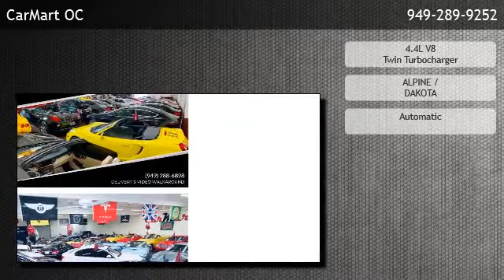2015 BMW 5-Series 550i 4dr Sedan - Huntington Beach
CarMart OC
 is offering a 2015 BMW 5-Series 550i 4dr Sedan in Costa Mesa, Orange County, CA.

Stock Number: 7998
Engine: 4.4L V8 Twin Turbocharger
Transmission: Automatic
Exterior Color: ALPINE
Interior Color: DAKOTA
Mileage: 68241

Automatic 4.4L V8 Twin Turbocharger Rear Wheel Drive Exhaust - Dual Tip Door Handle Color - Body-Color Exhaust Tip Color - Chrome Front Bumper Color - Body-Color Grille Color - Black Mirror Color - Body-Color Rear Bumper Color - Body-Color Window Trim - Chrome Air Filtration - Active Charcoal Armrests - Rear Folding Cargo Area Floor Mat Dash Trim - Alloy Dash Trim - Wood Door Trim - Leather Floor Mat Material - Carpet Floor Material - Carpet Floor Mats - Front Floor Mats - Rear Front Air Conditioning - Automatic Climate Control Front Air Conditioning Zones - Dual Interior Accents - Leather Interior Accents - Woodgrain Shift Knob Trim - Leather Steering Wheel Trim - Leather Ambient Lighting Assist Handle - Front Assist Handle - Rear Center Console - Front Console With Storage Cruise Control Cupholders - Front Memorized Settings - 2 Driver Memorized Settings - Audio System Memorized Settings - Climate Control Memorized Settings - Passenger Seat Memorized Settings - Side Mirrors Memorized Settings - Steering Wheel Multi-Function Remote - Panic Alarm Multi-Function Remote - Trunk Release One-Touch Windows - 4 Power Outlet(S) - 12v Front Power Outlet(S) - 3 Total Power Steering - Variable/Speed-Proportional Power Windows - Lockout Button Push-Button Start Reading Lights - Front Reading Lights - Rear Rearview Mirror - Auto-Dimming Retained Accessory Power Steering Wheel - Power Tilt And Telescopic Steering Wheel Mounted Controls - Audio Steering Wheel Mounted Controls - Cruise Control Steering Wheel Mounted Controls - Multi-Function Steering Wheel Mounted Controls - Phone Touch-Sensitive Controls Universal Remote Transmitter - Garage Door Opener Vanity Mirrors - Dual Illuminating Front Brake Type - Ventilated Disc Front Shock Type - Gas Front Spring Type - Coil Front Struts Front Suspension Type - Double Ball Joint Rear Brake Type - Ventilated Disc Rear Shock Type - Gas Rear Spring Type - Coil

CarMart OC
1916 PLACENTIA AVE
BLDG A